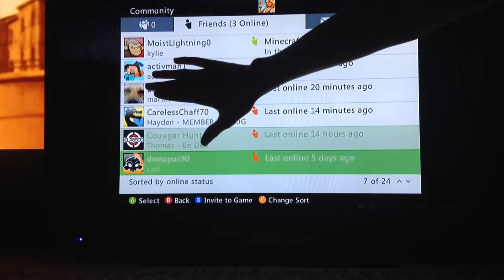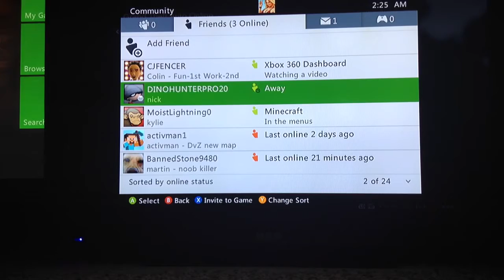Gta 5 ONLINE- EPISODE 1